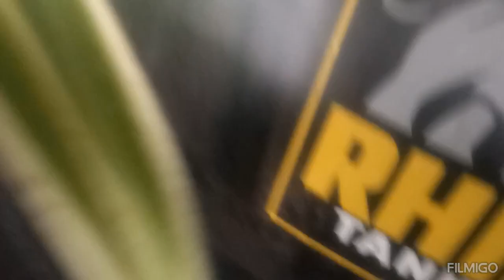DISASTER STRUCK BUT I STILL THANKFUL FOR THE RAIN ☔.